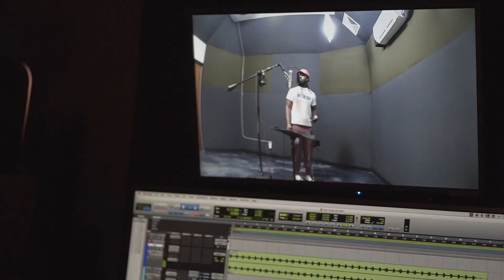demons vlog #5 with TMOGAD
sight take a View into the life of KOD
shoot by @busybeeproduction
beat by @therealyoungjoe
team work by @tmogad an @kod_johnson